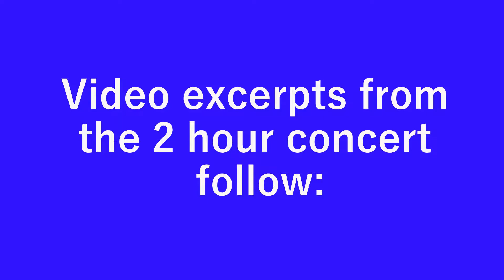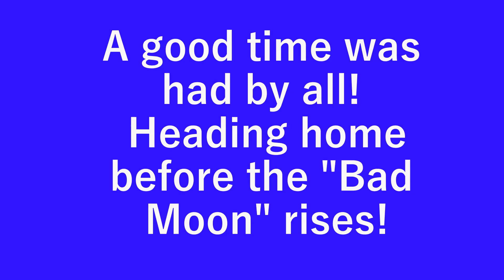Classic Albums Live doing CCR 9 17 21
A Creedence Clearwater Revival tribute concert by the always good Classic Albums Live band at the RP Funding Center in Lakeland, Florida